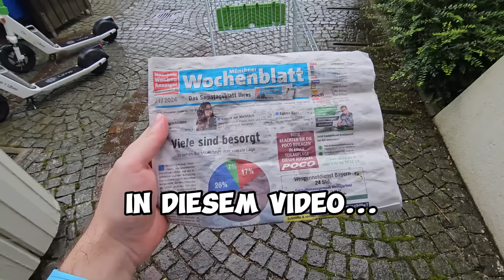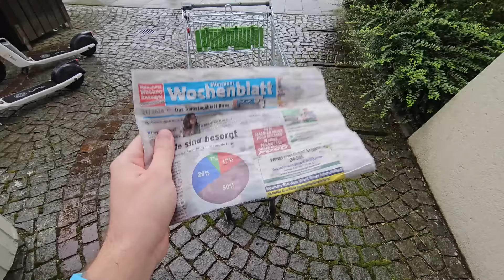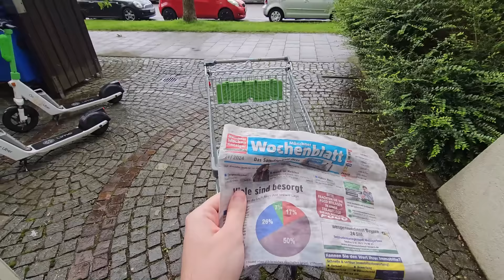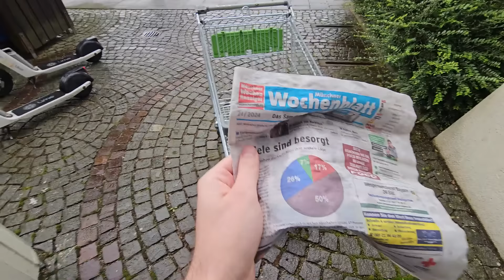Vom Zeitungsausträger zum Millionär - so habe ich es geschafft🤑💰🚀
Mein Name ist Flo Pharell und ich habe ein investiertes Vermögen in Höhe von 4 Millionen Euro. Wie ich mein Geld online verdient habe, was mein Werdegang bisher war und wie ich mein Geld investiere, zeige ich dir in diesem Video. Von meiner Kindheit, meinen Aktien, bis hin zu Krypto, meinen Immobilien oder auch meinem Restaurant in Dubai ist alles dabei.